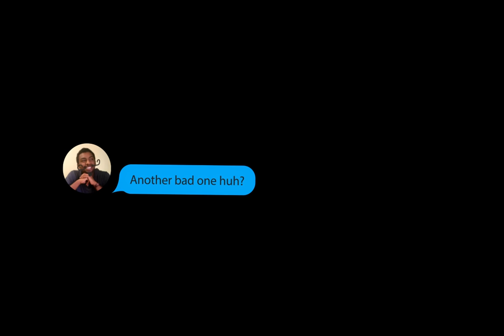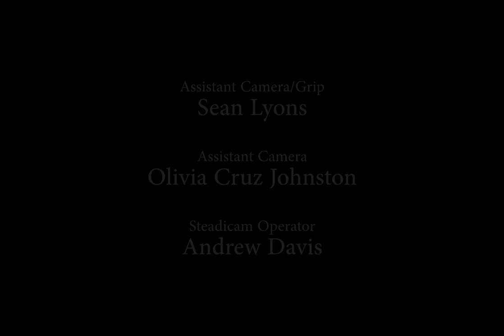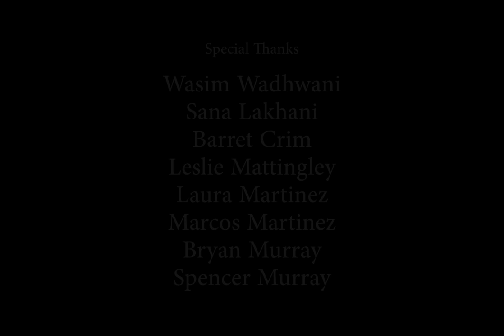Zeal (2022) - short film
A young man must choose between pursing his passions in life or please his mother’s wishes and settle down.